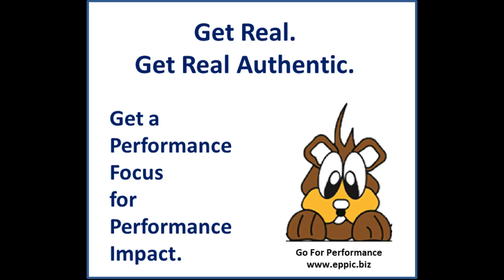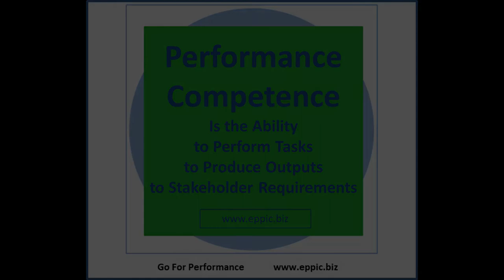Go For Performance - Round 5 2020 01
1- My default post-Analysis – unless the Analysis of the Performance Competence and Context suggest otherwise – is to go for “Job Aids for Perf Guidance & Support in the Workflow” - and to make darn sure that they are Instructional and provide guidance for Tasks to produce outputs that both meet the stakeholder requirements … and not provide seemingly relevant Topics.

It’s not all about Learning knowledge and skills and behaviors – it’s all about Performance – even in a Learning organization. GET REAL - GET REAL AUTHENTIC - GET A PERFORMANCE FOCUS ... FOR PERFORMANCE IMPACT. Or why bother?

Good stewards of shareholder equity do not squander it on efforts that result in nil or negative Returns on Investments. They just don’t.